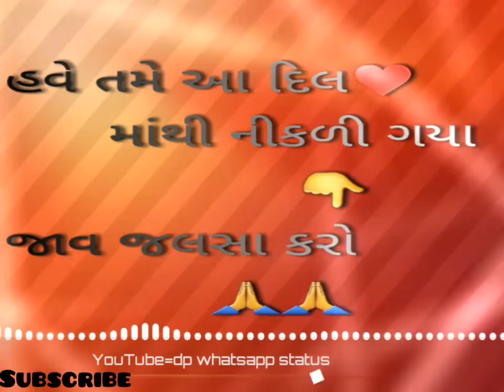Saiyara me saiyara new 2019 romantic d p WhatsApp status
Please frds full support me my and like share and subscribe to and koy bhi question ho to aap mujhe comment box me bata sakte he me aapke har comments ka reply dunga tnx for watching